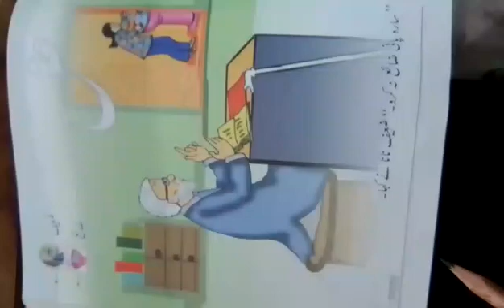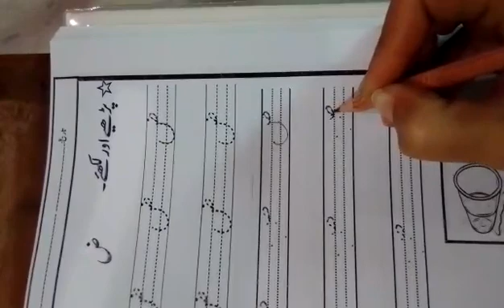PGS Urdu 18 12 2020